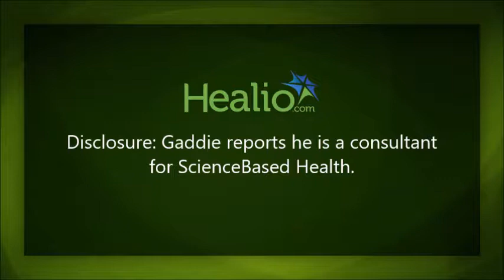Study shows vitamin improves ocular blood flow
Here at Optometry’s Meeting, Ben Gaddie, OD, shared the results of a study that showed that the Optic Nerve Formula (ScienceBased Health) improved ocular blood flow in almost all measures.

“Improving blood flow may be a huge factor moving forward in protecting these patients that seem to progress despite the fact that we’ve done a great job lowering their intraocular pressure,” Gaddie said.